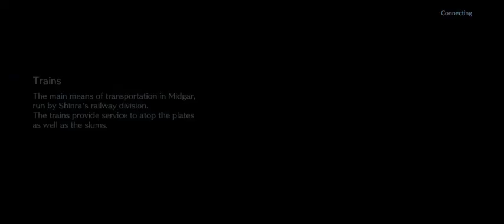FFVIIEC: Fall of a Hero - Prologue Daily Gear Draw (Day 10)